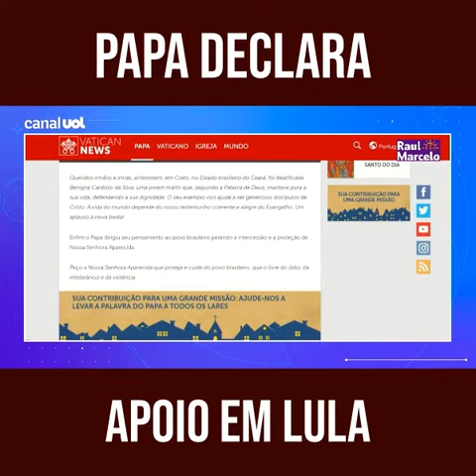Papa Francisco declara apoio em Lula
Mais um apoio importante para derrotar Bolsonaro no dia 30 de outubro.